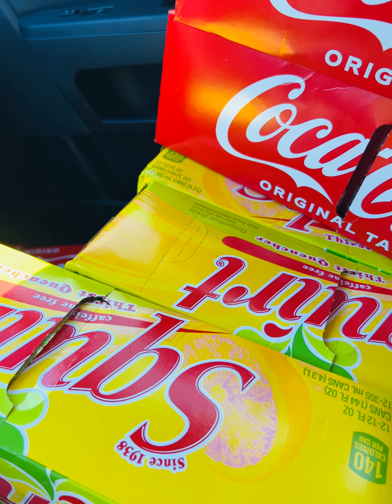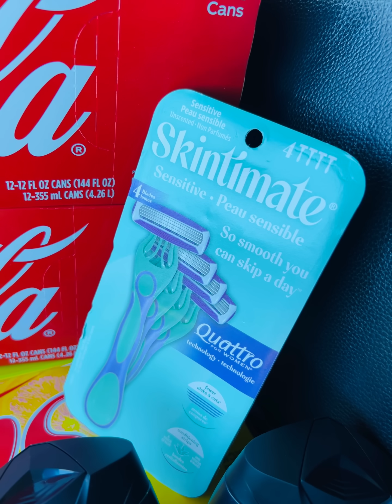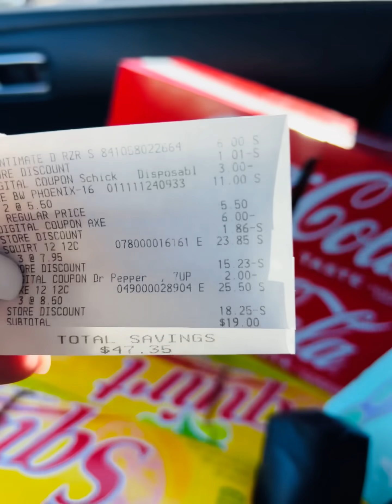🩴🩴 🔥🤯DOLLAR GENERAL🔥 $10 off $40